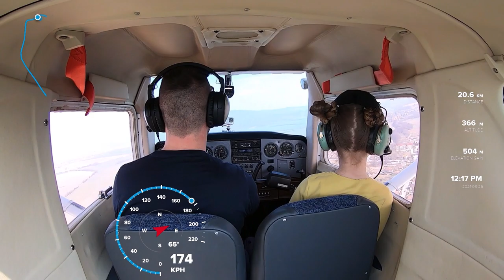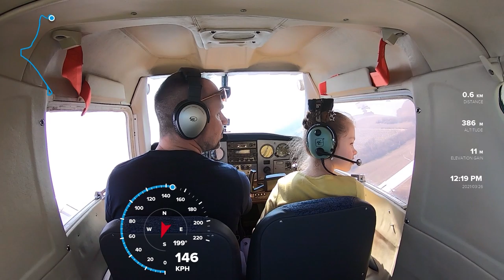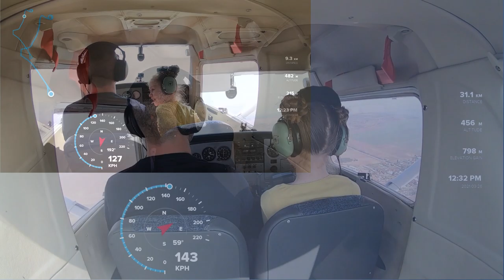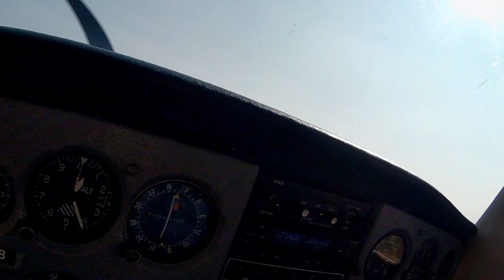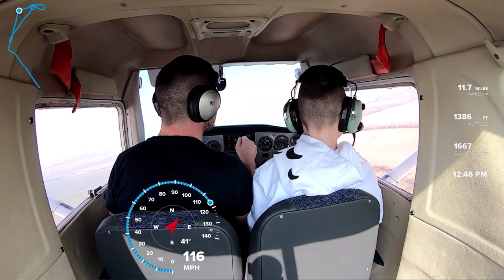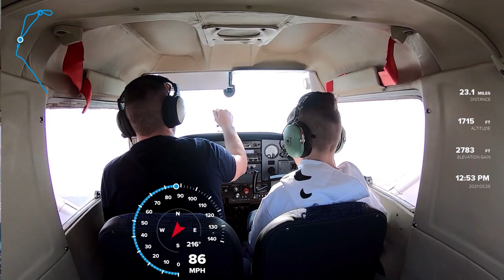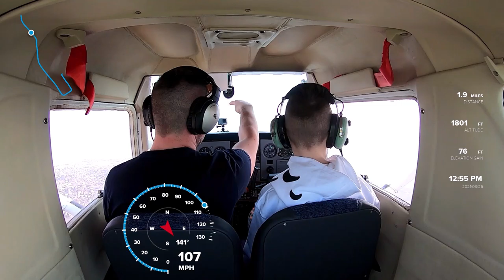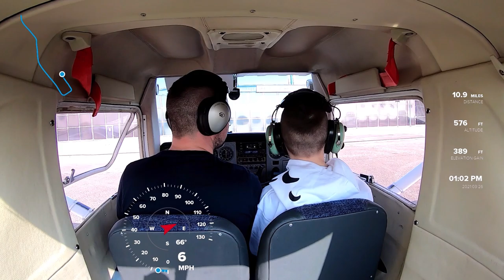Výletík :-)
Moji prví pasažieri :-)
Letisko: Aero Slovakia, Janíkovce
Lietadlo: Cessna 152